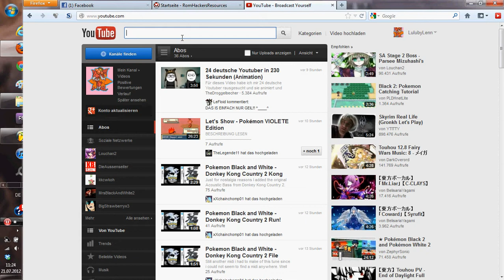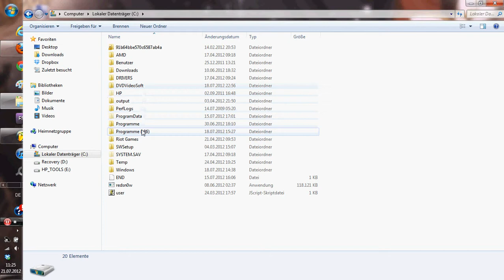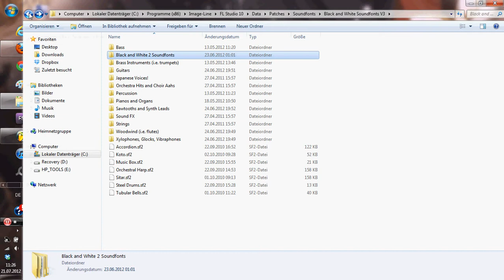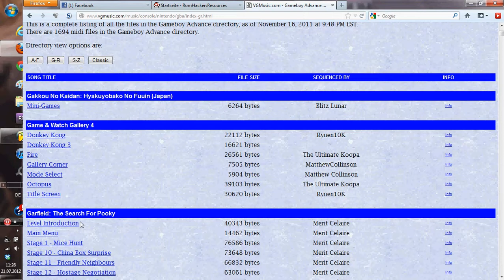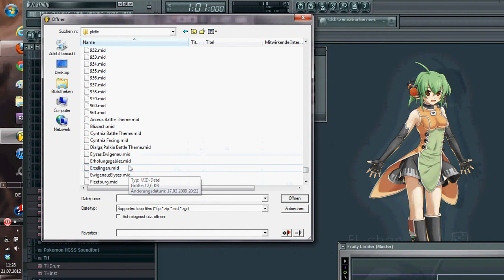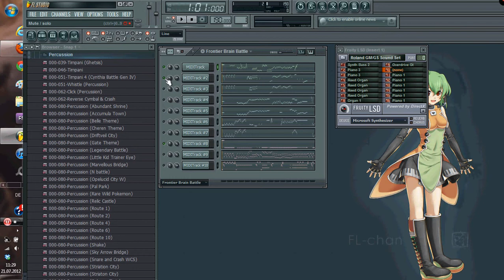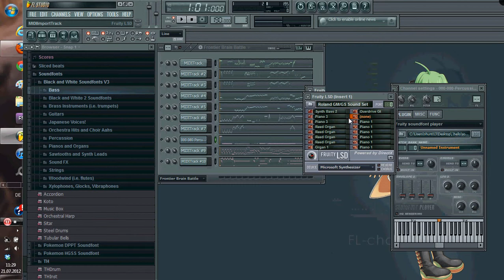How to: Wie benutze ich Soundfonts in FL Studio 10?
Ja, mein erstes Tutorial. xD
Meine Stimme kackt immer bei solchen Sachen ab.
Hoffe ihr versteht es. :)

Vielen Dank an hnters12 für das rippen der Instrumente!